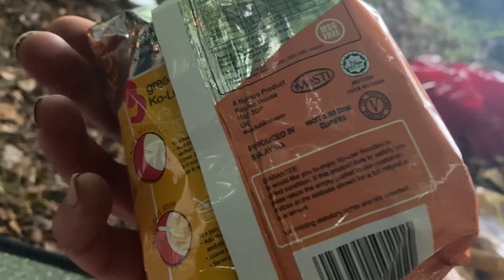What Being Rich Actually Means To Me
Decided on the same area.

Decided to film a little.

I either make a huge effort or enjoy being
there and just show some of it.

I’ve done many with never filming.

It takes away the experience of why i’m out there.

Still it’s parts of this camp out i’ve archived and can watch again.

I hope it encourages you or anyone to go out and try it.

Not a bad spot at all.